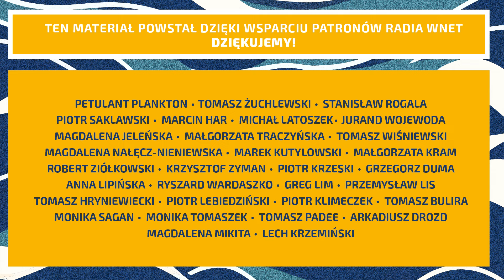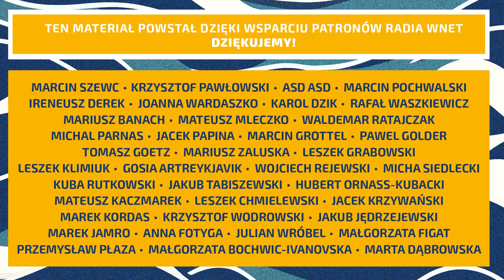Zbigniew Herbert - zdyskredytowany przez Adama Michnika i towarzystwo lewicowe. Kim był poeta?